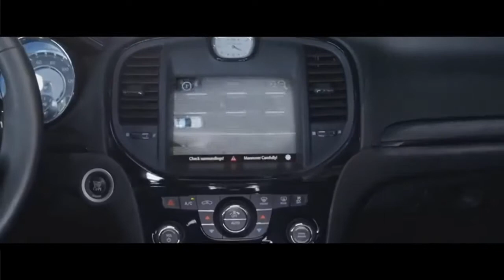SZYBCY & G.F.DARWIN 2018 - Official Trailer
1.Agent 700 - "Zabójstwo Adolfa Hitlera" [Shorty Darwina #9]
2."Agent 700" cz.2 (aka "Jutro niestety umarło pojutrze") [Shorty Darwina #6]
3."Agent 700" cz.1 (aka "Śmierć za późno nadejdzie przedwczoraj!") [Shorty Darwina #5]
4.Czapka pełna prezentów!
5. Wielkie Wyzwanie Ludwika! [Shorty Darwina #1]
6."Jaś i Małgosia - rodzeństwo, które przeżyło!"
7.Wielkie Konflikty - odc. 25 "Bóg vs Szatan" (Rafał vs Sławek)
8.C.H.A.O.S. - czyli początek wszystkiego! [Shorty Darwina #10]
9."Gwiezdny Szeryf" [Shorty Darwina #15]
10.Tropiciele Prawdy - "Słowacki" [Shorty Darwina #13]
11.Tropiciele Prawdy 2 - "Mickiewicz" [Shorty Darwina #24]
12."Piekło 2.0" [Shorty Darwina #4]
13.Wielkie Konflikty - odc. 18 "Jaś vs Małgosia"
14.Wielkie Konflikty - odc.6 "Jagiełło vs Krzyżacy"
15.Wielkie Konflikty - Odc. 28 "Judasz vs Szatan"
16."Prezydenci i Premierzy" [Shorty Darwina #14]
17.Wielkie Konflikty - odc.9 "Edison vs Tesla"
18."Pogromcy Przysłów" [Shorty Darwina #2]
19."Gwiezdny Szeryf 2" [Shorty Darwina #17]

📲 Social Media Youtuberów??

🐼  DZIĘKUJĘ ZA 5 Subów 🐼 brakuje do 100
🦋  Chcesz więcej takich Parodi czy Przyróbek? to Daj łapkę w górę
🦋  nie Zapomnij dać jeszcze komentarza 🦋